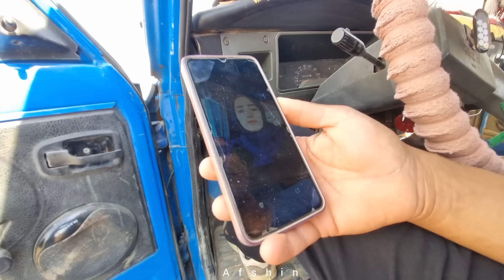Afshin's intense pain for being away from Zelfa, trying to save Zelfa and Aida in the search mounta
Hello, Afshin channel viewers, this episode is Afshin's attempt to find Zulfa in the mountains Afshin was very sad for his love, and to find Zelfa, he searches for Zelfa and Aida day and night in the mountains and forests of the Zagros Mountains of Iran. 😭😭😭😭😭😭😭😭😭😭😨😨😨😨